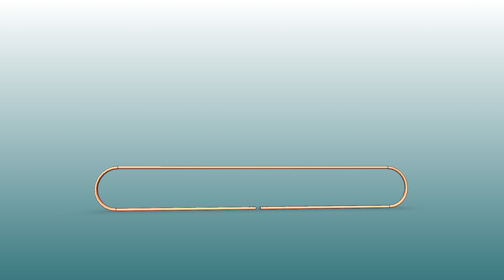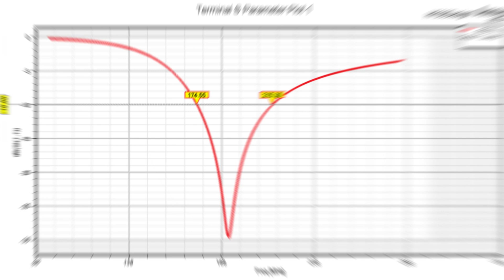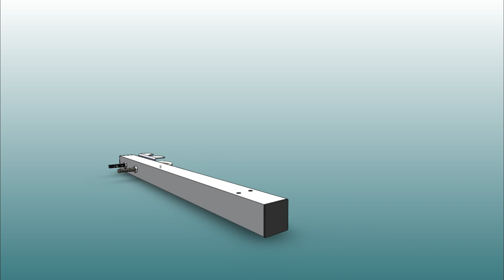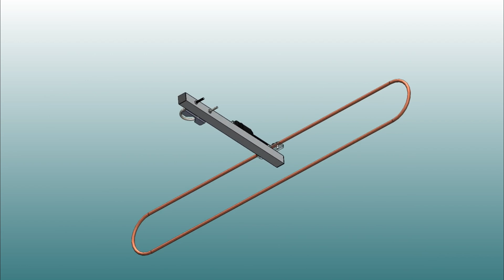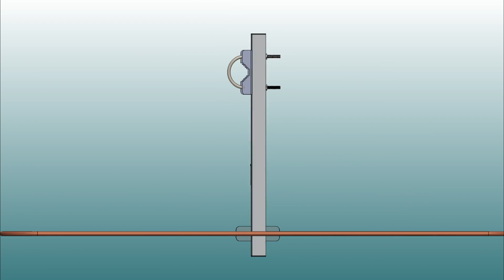Folded Dipole Antenna Design in SolidWorks – ANSYS Simulation & Blueprint Download!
Today, you’ll learn how to design, analyze, and assemble a powerful folded dipole antenna, optimized to capture signals in the VHF band from 174 to 216 MHz.